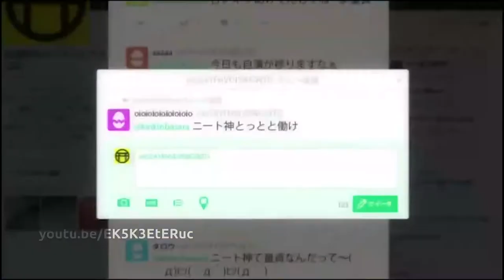「AMV」Kanako Itou - Seisuu 3 no Nijou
i just found it on lost.dir in my pc.
this is my first amv i ever made.
now i wondering how i create it back than.

Anime List:
- not remember. surely this is anime compilation from Fall 2016

Audio Original:
- Kanako Itou    Seisuu 3 no Nijou